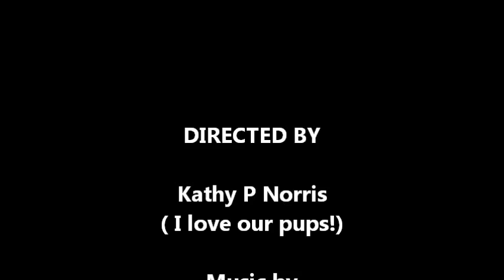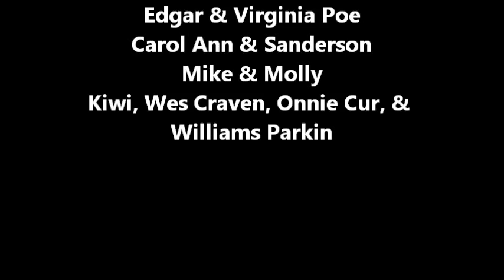Sunday Funday - Adoptable Puppies Wynne, AR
December, 2014